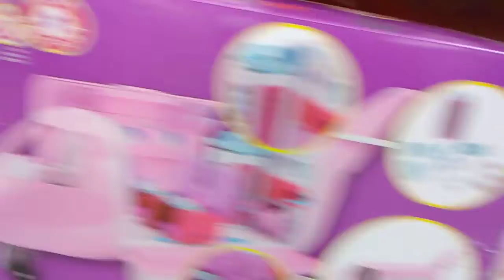Walking through toys r us part 1